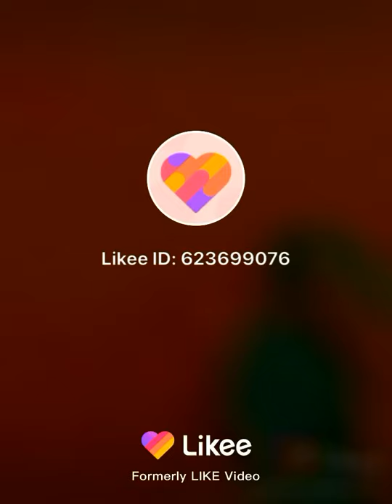Omg your so tall you look like a giraffe